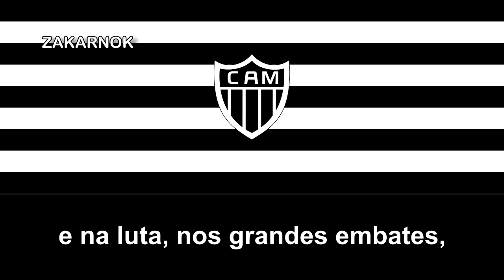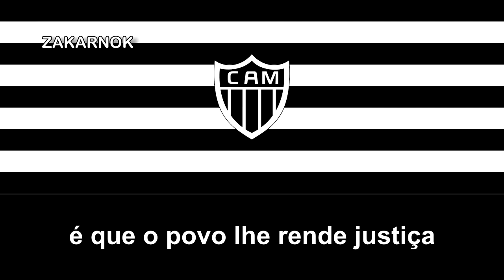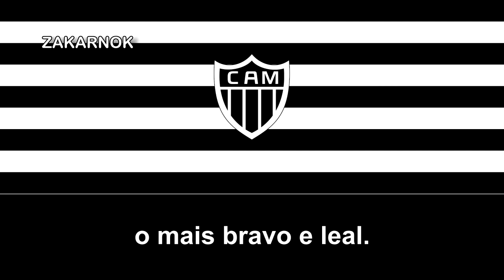Primer himno del CA Mineiro (Primeiro hino do CA Mineiro)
El Clube Atlético Mineiro es un club multi-deportivo con sede en Belo Horizonte, capital del Estado de Minas Gerais, Brasil. Fundado en 25 de marzo de 1908 por un grupo de estudiantes, tiene como sus tradicionales colores el blanco y negro. Su símbolo y más popular apodo es el Galo, mascota oficial a finales del 1930.

El club tiene historia en otros deportes, pero su reconocimiento y sus principales logros se han conseguido en el fútbol. El Atlético es el más grande campeón del Estado de Minas Gerais, con 44 títulos del Campeonato Mineiro, y es el máximo vencedor del Clásico Mineiro, con una gran ventaja ante su rival Cruzeiro Esporte Clube. A nivel nacional, fue el primer campeón del Brasileirão, en 1971, y ganó otros tres títulos nacionales oficiales: la Copa de Campeones (FBF), en 1937; la Copa de Campeones (CBD), en 1978 y la Copa de Brasil, en 2014. A nivel internacional, tiene cuatro títulos oficiales: una Copa Libertadores de América, dos Copas Conmebol (torneo oficial precursor de la actual Copa Sudamericana), y una Recopa Sudamericana.

El Clásico Mineiro es el partido en el que se enfrentan los dos clubes más grandes del Estado de Minas Gerais (Brasil): el Clube Atlético Mineiro y el Cruzeiro Esporte Clube. El primer clásico de la historia se disputó el 17 de marzo de 1921, cuando Cruzeiro se impuso por 3 a 0 ante Atlético.